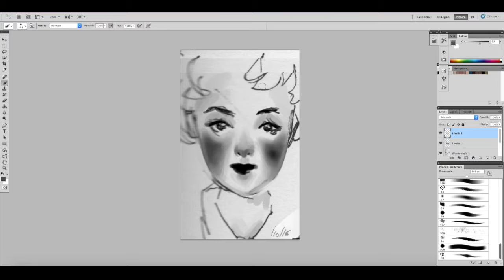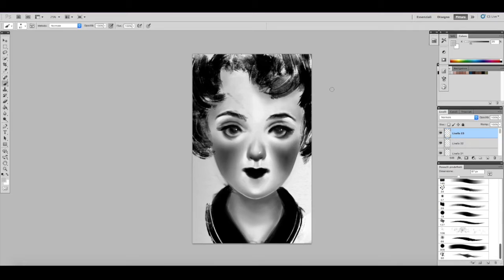EDITING A TRADITIONAL SKETCH IN PHOTOSHOP #1